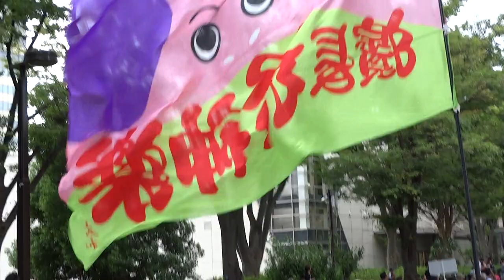濱長 花神楽／NHK前ストリート／原宿表参道元氣祭スーパーよさこい2016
2016/08/27
明治神宮奉納原宿表参道元氣祭スーパーよさこい2016（初日）
【共催】高知市
【特別協力】明治神宮
【特別協賛】前田建設工業、ヱスビーエス
【協賛】セコム、JXエネルギー、ロッテ、大正製薬、ジェーシービー、伊藤園、萬作、リロバケーションズ、東罐興業、森ビル、隅田商事、原宿ピアザビル催事会、松井ビル、オールファッションアート研究所、東急不動産、GYRE
【協力】原宿神宮前まちづくり協議会、神宮前地区町会連合会、日本看護協会、原宿地区美化推進委員会、原宿防犯協会、原宿交通安全協会、渋谷消防団、日本ガーディアン・エンジェルス、青少年対策神宮前地区委員会、green bird
【後援】東京都、渋谷区、高知県、東京商工会議所渋谷支部、東京都商店街振興組合連合会、渋谷区商店会連合会、渋谷区観光協会、高知商工会議所、よさこい祭振興会、よさこい祭り競演場連合会、高知県商店街振興組合連合会、高知市商店街振興組合連合会、KUTVテレビ高知